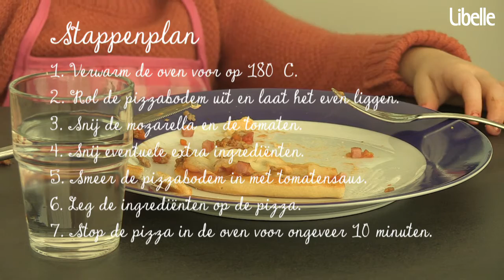Koken met kinderen: pizza